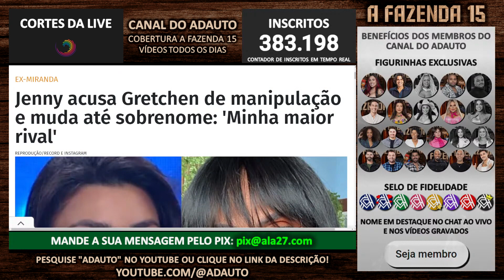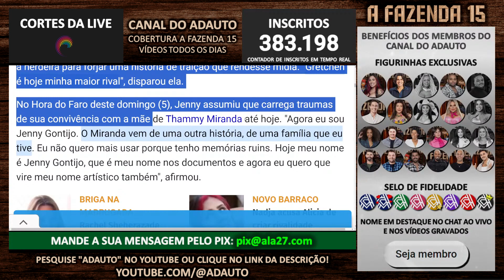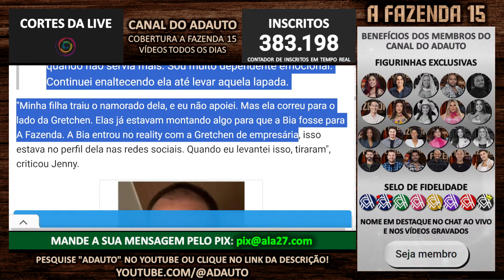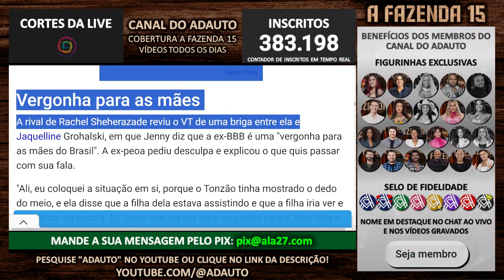Jenny Miranda fala de Gretchen e diz que a cantora é a sua maior rival | A Fazenda 2023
📬 Envie presentes para o canal:
A/C: Adauto 🎁